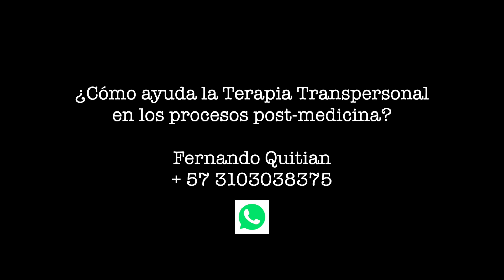ep41 ¿Cómo integrar la experiencia psicodélica? - Fernando Quitian & Mario Garnier.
Entrevista en Bogotá Colombia a  Fernando Quitian sobre el uso de la terapia transpersonal para integrar los procesos posteriores a la toma del Bufo Alvarius. La terapia Transpersonal nos ayuda a entender y asimilar lo que sucede en una terapia psicodélica con Bufo Alvarius.